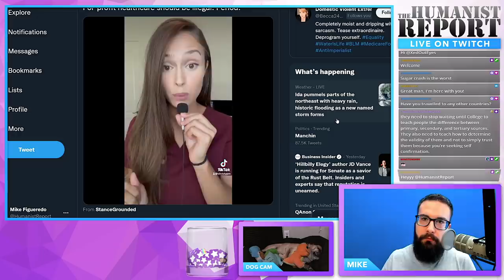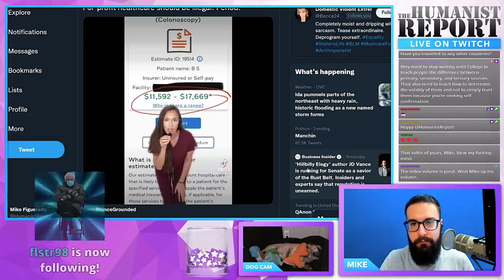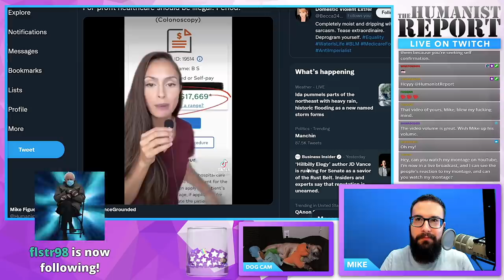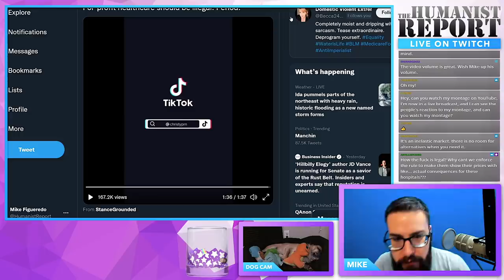Nurse Goes Viral on TikTok For Exposing How U.S. Healthcare is a SCAM